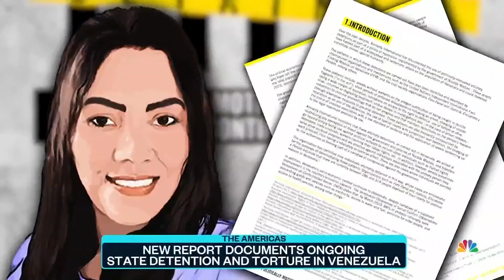Ongoing state detention, torture in Venezuela highlighted in new report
Emirlendris Benitez was arrested in Venezuela for allegedly being involved in a plot to assassinate President Nicolas Maduro. Her family claims that she has been wrongly convicted and according to a new report by Amnesty International there is little to no evidence of her involvement. NBC News’ Ellison Barber has the details.